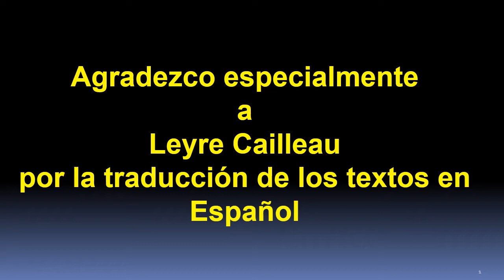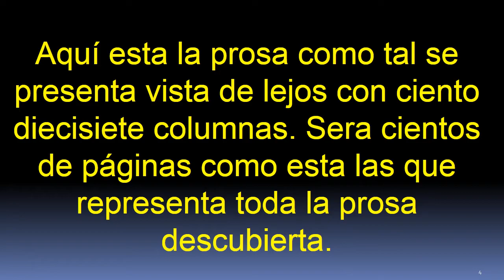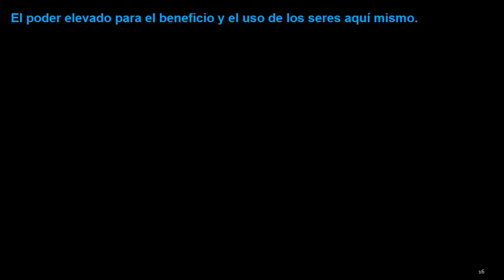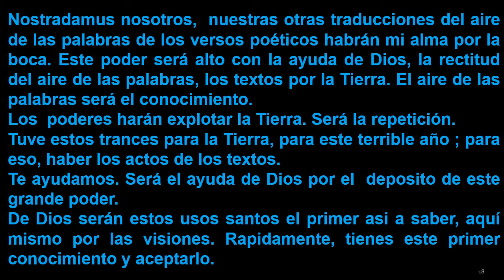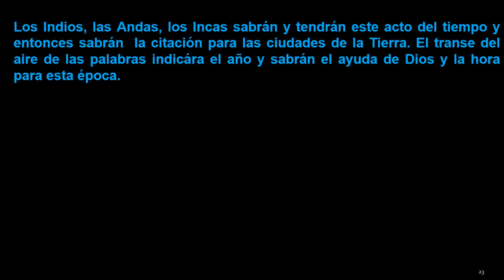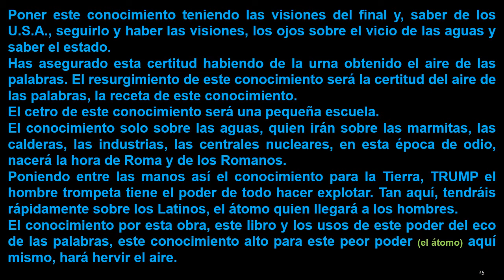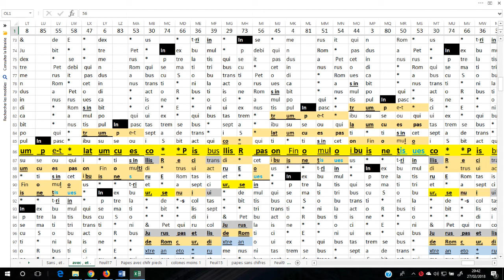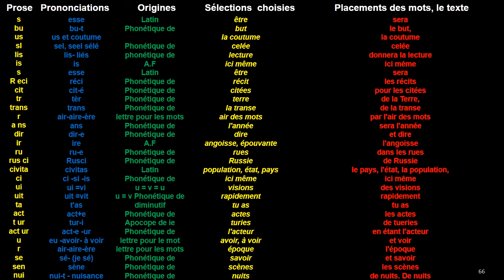La profecía de los papas de Saint Malachie finalmente descifrada.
Este texto fue escrito por Nostradamus, él firma la revelación de su nombre. Esta profecía anuncia la destrucción de Roma, así como también el fin de los tiempos.